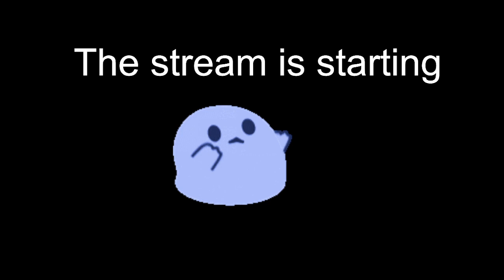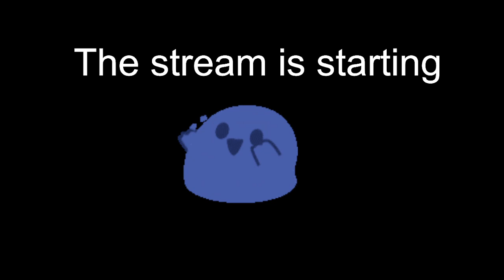Mans just playing the craft, with a mic this time